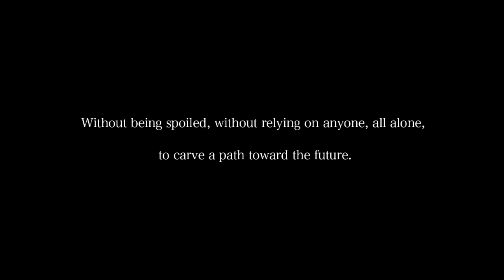TSUMIHOROBOSHI POEM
FACEBOOK FANPAGE

Steam-lambdadelto_34